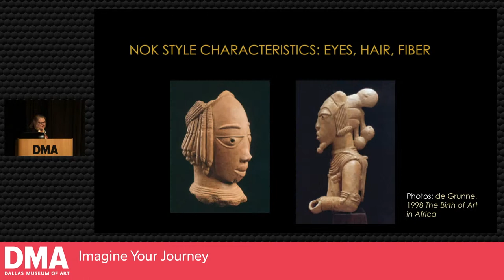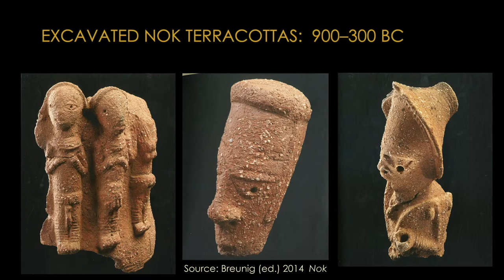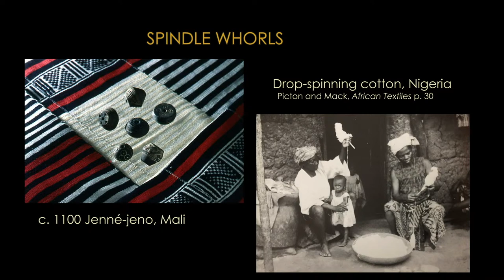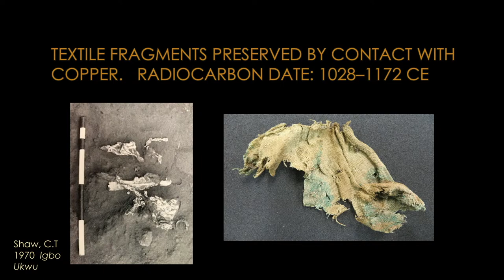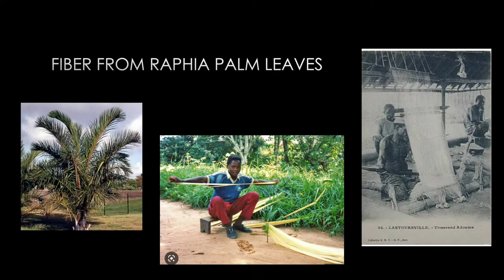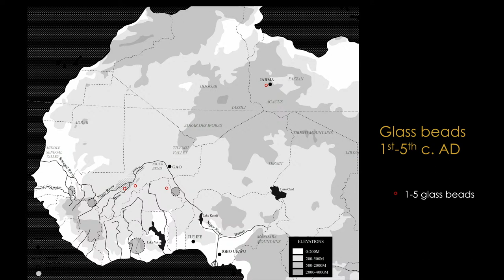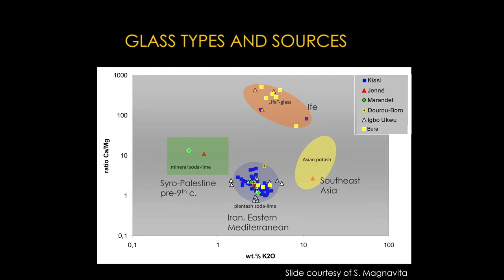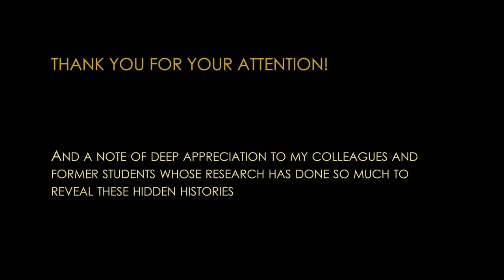Hidden histories: West African Glass, Terracotta, and Textiles in Deep Time Perspective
Taking inspiration from the Dallas Museum of Art’s collections of West African glass beads, terracotta statuary and woven textiles, 𝗗𝗿. 𝗦𝘂𝘀𝗮𝗻 𝗠𝗰𝗜𝗻𝘁𝗼𝘀𝗵 explores what archaeology reveals about the deep time histories of these materials.  Scientific excavations and analysis at West African sites have brought to light the early histories of far-flung trade networks and the local development of production technologies.  The lecture draws examples from McIntosh’s extensive field experience, collaboration, and research at West African sites such as Jenne-jeno, Gao, Ife, and Igbo Ukwu.

Susan Keech McIntosh is Herbert S. Autrey Professor of Anthropology at Rice University and served as interim Dean of Social Sciences from 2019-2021. She holds an M.A. in archaeology from Cambridge University and a Ph.D. in anthropology from the University of California at Santa Barbara. Her research focuses on West African societies living along the Niger and Senegal Rivers over the past 2500 years, with a specific interest in the early emergence of large-scale, complex societies and long-distance trading networks associated with the early empires of Ghana, Mali, and Takrur.

She also studies past responses of African societies to climate and environmental change, and writes and teaches on the politics of archaeology and archaeological representations. In the face of massive looting of terracotta statuettes from Niger River archaeological sites, she became involved in issues of archaeological heritage and cultural property and was appointed by President Clinton to two terms (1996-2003) on the Presidential Advisory Committee on Cultural Property. She serves on the editorial boards of numerous journals and is a past president of the Society of Africanist Archaeologists. She is a founding member of the Center for African and African-American Studies at Rice.

This lecture is presented by the 𝘉𝘰𝘴𝘩𝘦𝘭𝘭 𝘍𝘢𝘮𝘪𝘭𝘺 𝘓𝘦𝘤𝘵𝘶𝘳𝘦 𝘚𝘦𝘳𝘪𝘦𝘴 𝘰𝘯 𝘈𝘳𝘤𝘩𝘢𝘦𝘰𝘭𝘰𝘨𝘺.